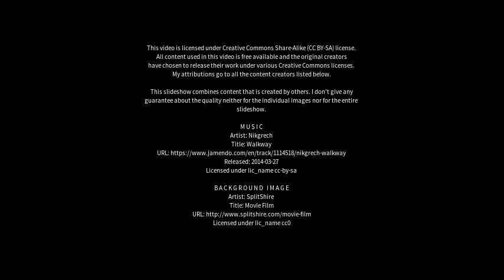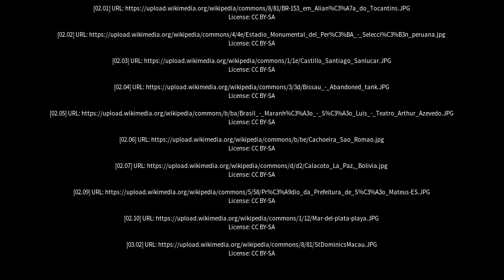Best places to visit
Best places to visit - São Domingos do Maranhão (Brazil) Best places to visit - Slideshows from all over the world - City trips, nature pictures, etc.